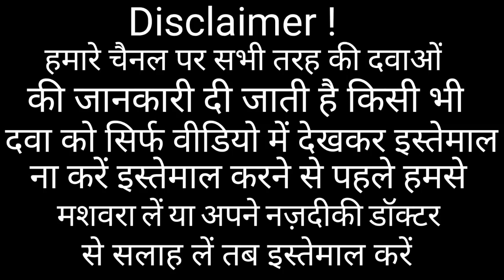Gudlax Syrup Benefits In Hindi||Constipation, Indigestion Ka Syrup